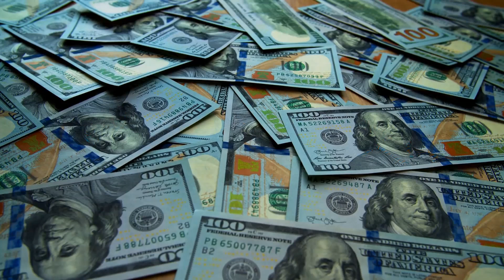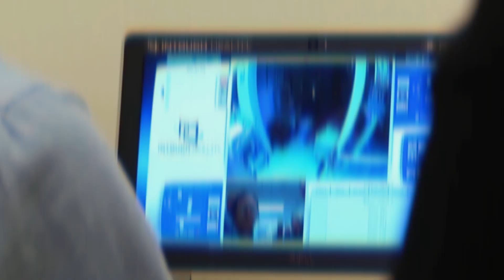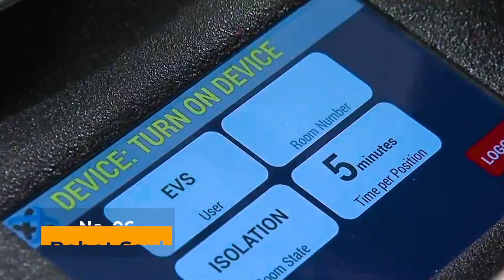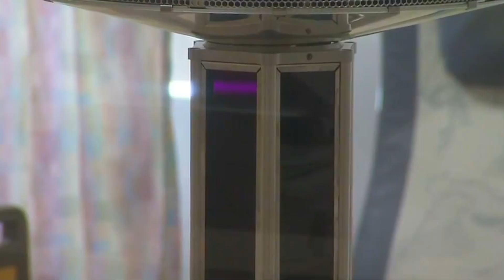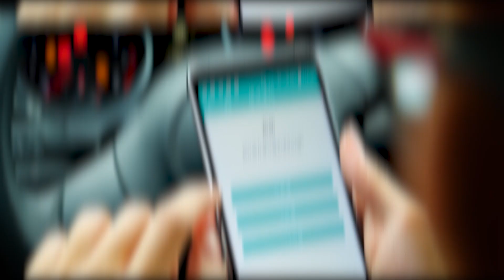The Latest Robots And Technologies For 2023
The latest robots and technologies for 2023 are nothing short of astounding. With cutting-edge advancements in AI, machine learning, and computer vision, these machines are transforming the way we live, work, and interact with technology. The latest humanoid robots are designed to be more human-like, with the ability to learn, adapt and make decisions based on context. They are also equipped with advanced natural language processing capabilities, making them ideal for use in industries such as healthcare and customer service.

Meanwhile, drones are revolutionizing industries such as agriculture, logistics, and security with their ability to gather data, monitor crops, and deliver packages autonomously. In the manufacturing sector, industrial robots are becoming increasingly agile and adaptive, capable of performing complex tasks with speed and precision, even in hazardous environments. As we continue to push the boundaries of what is possible with robotics, we can expect to see even more incredible innovations emerge in the years to come. The future truly looks bright for the world of robotics. In the following video, we'll discuss about the latest robots and technologies for 2023.